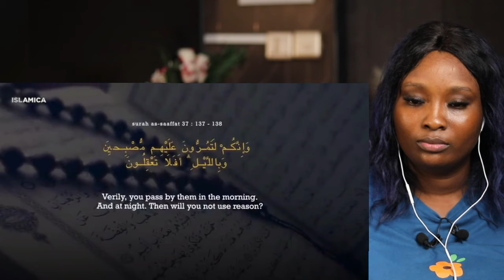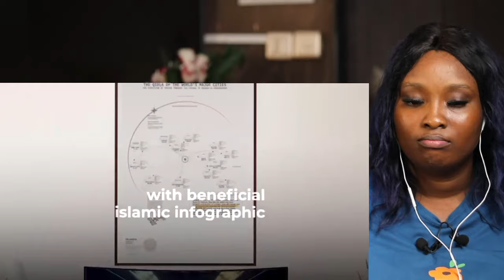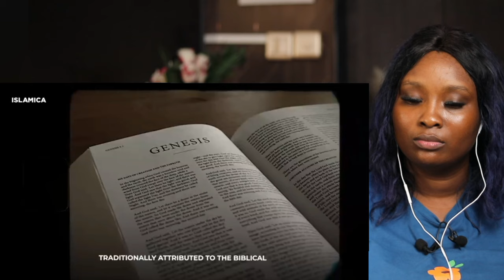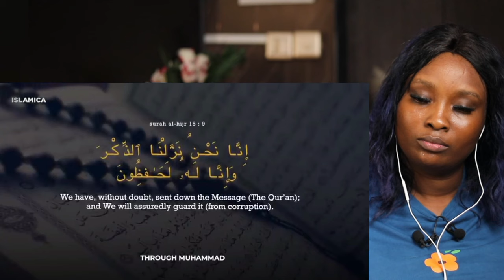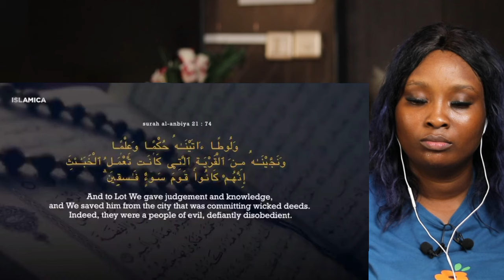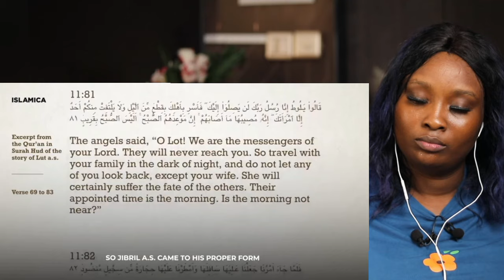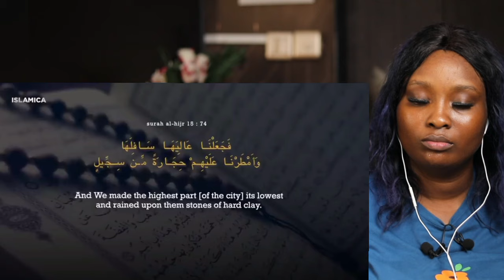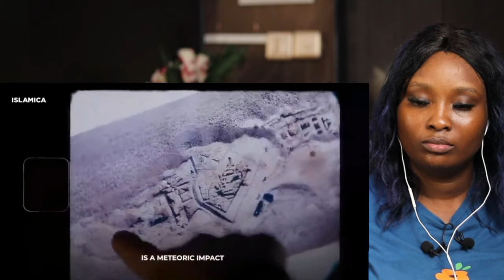Every Muslims NEED to know This! (Wow! Amazing) || Christian Reaction